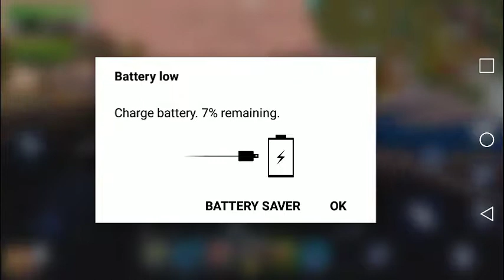New nija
Watch me play Creative Destruction!